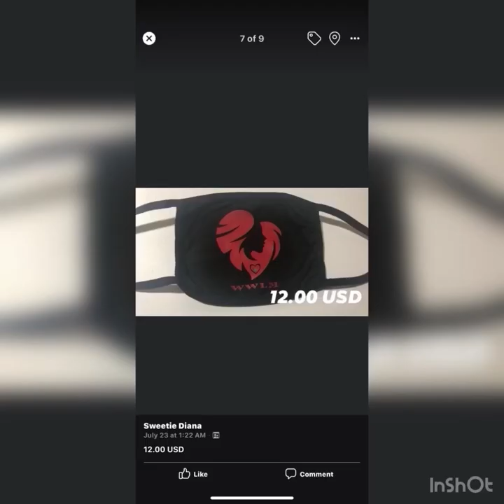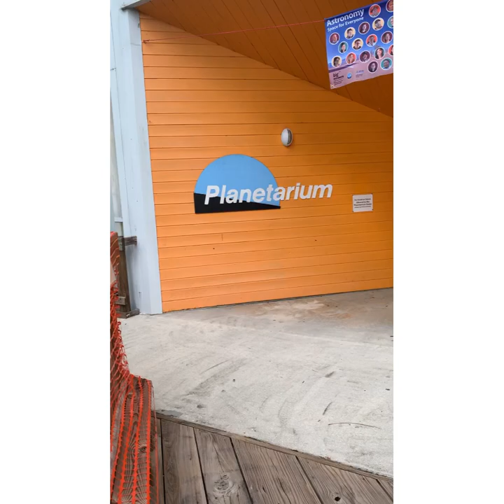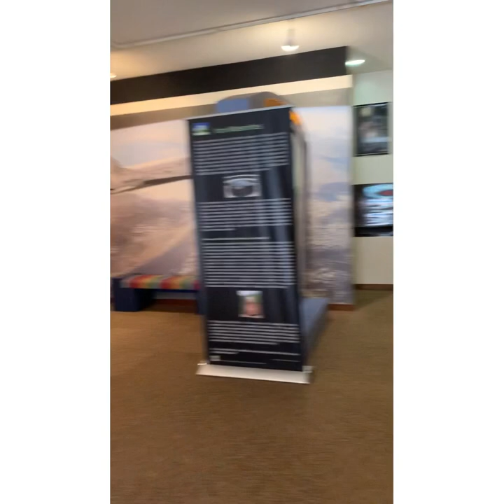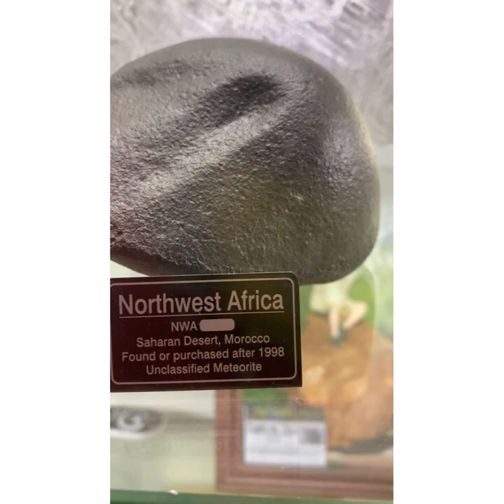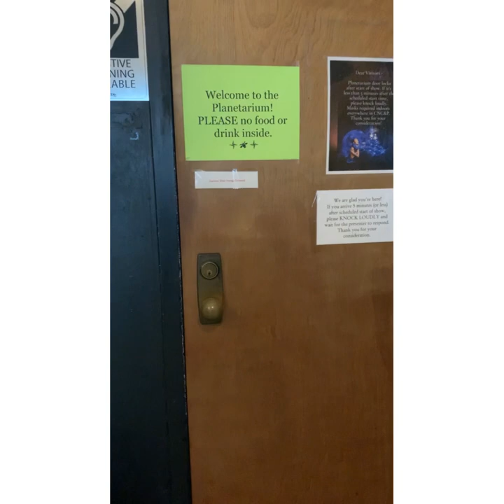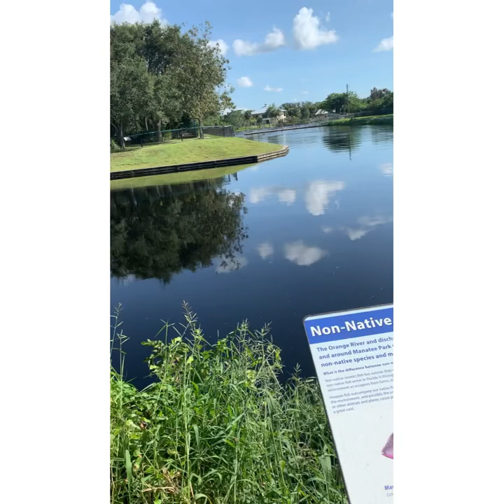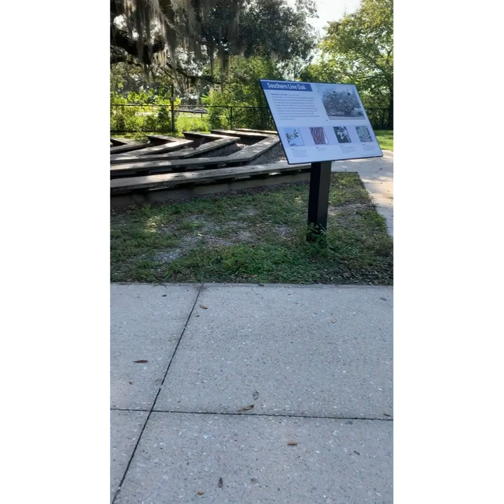How To Understand The Planet Arium mmkay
Spend the day with me and the bro from NYC! Take a trip to the planetarium, see an Alligator 🐊, check out the pizza 🍕 eating squirrel and end it all with a Trip to Fisherman’s Village in Punta Gorda, Florida !